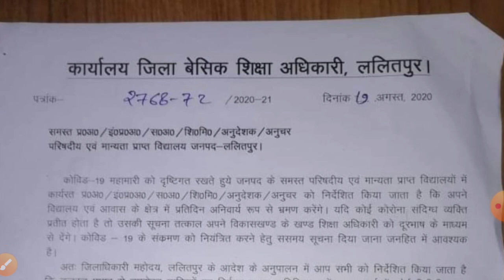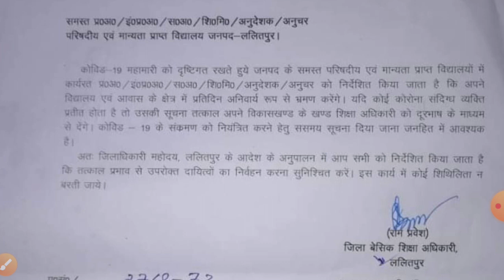जिले के समस्त परिषदीय व गौरपरिषदीय प्र•अ•/स•अ•/शि•मि•/अनुदेशक व अनुचर साथी ध्यान दे covid-19 Duty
जिले के समस्त परिषदीय व गौरपरिषदीय प्र•अ•/स•अ•/शि•मि•/अनुदेशक व अनुचर साथी ध्यान दे covid-19 Duty के सम्बंध मे आदेश पारित।